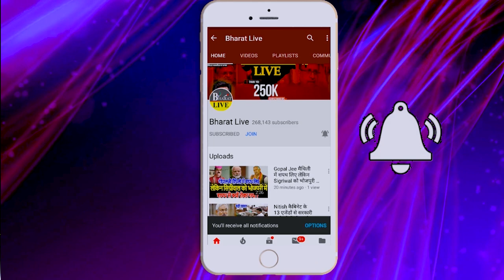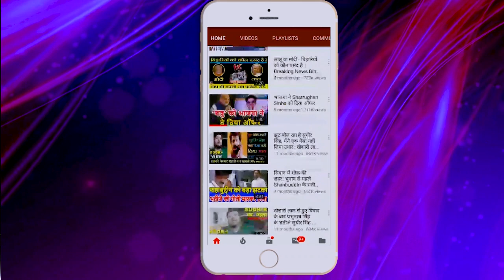राहुल के बाद भाजपा MLC पर खतरा बुरे फंसे नेताजी हो गया FIR दर्ज